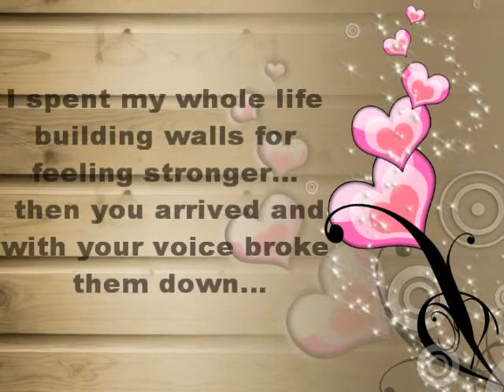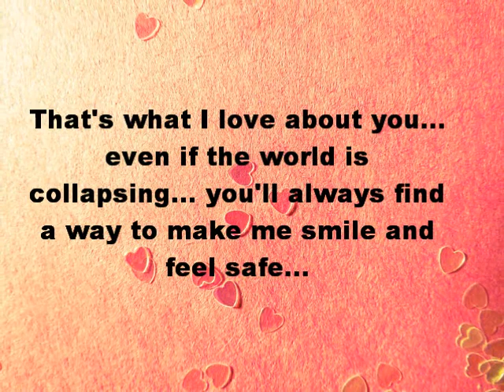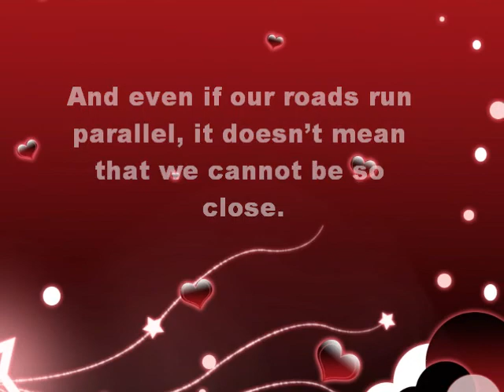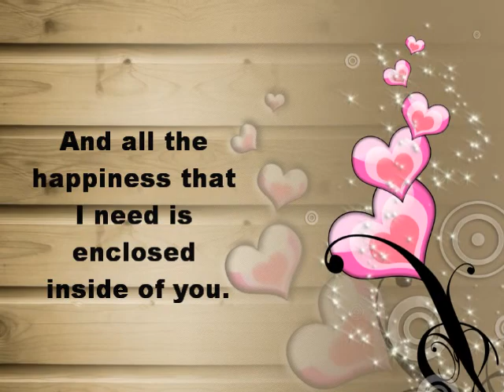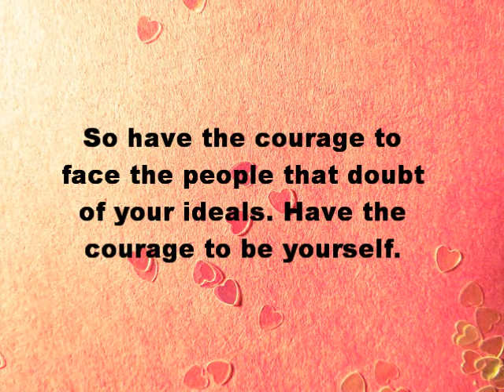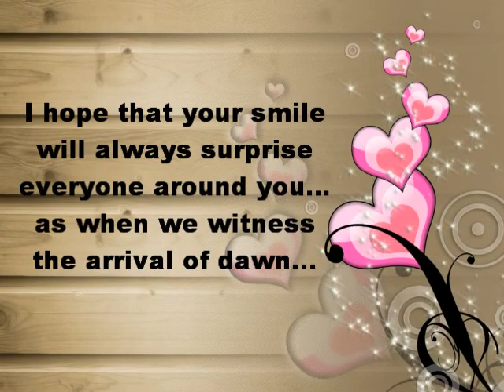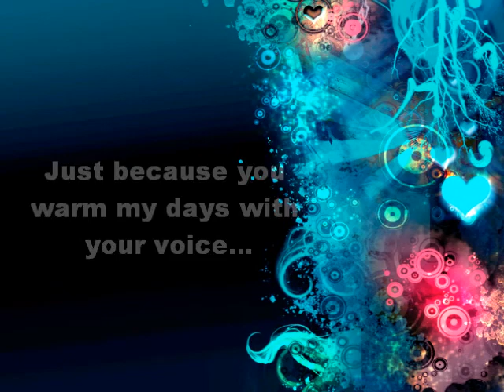Happy Bday Adam 29.01.2013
This time I have to share my bday wishes to our amazing Babyboy. So Happy Bday Adam from Italy. ;)
Song: Shooting Star - Owl City